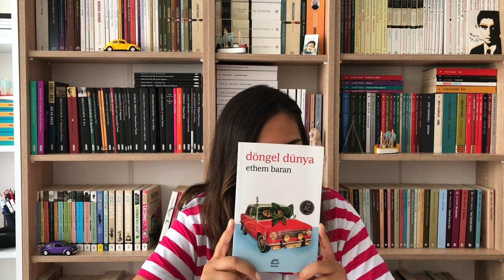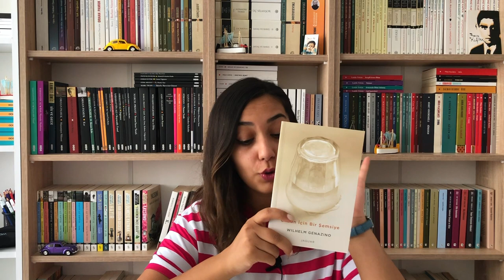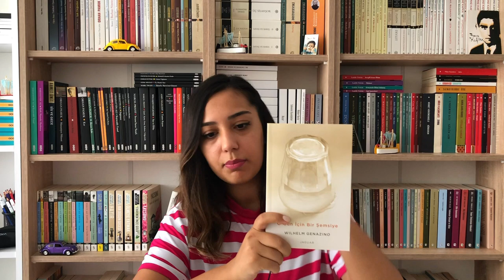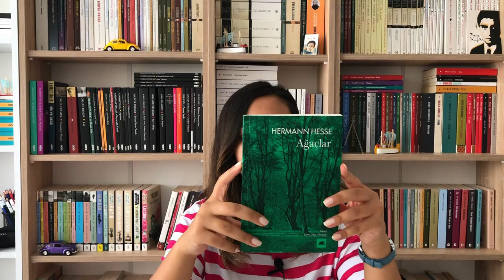Ağustos Ayında Okuduğum Kitaplar - Öneriler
Herkese merhaba, bu videomda sizlere Ağustos ayında okuduğum kitapları anlattım.

Adalet Ağaoğlu- Dert Dinleme Uzmanı
Ethem Baran- Döngel Dünya
Wilhelm Genazino- O Gün İçin Bir Şemsiye
Hermann Hesse- Ağaçlar
John Fante- Toza Sor
Emmanuel Bove- Arkadaşlarım
Ivan Turgenyev- İlk Aşk
Ahmet Ümit- Beyoğlu’nun En Güzel Abisi